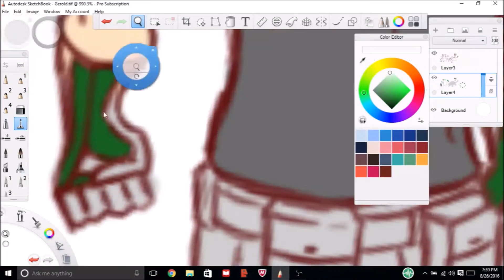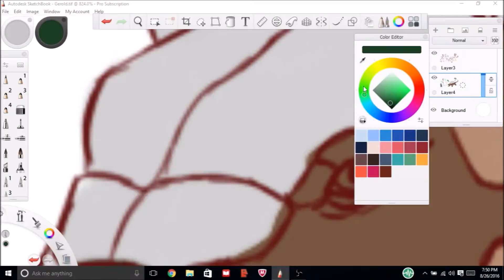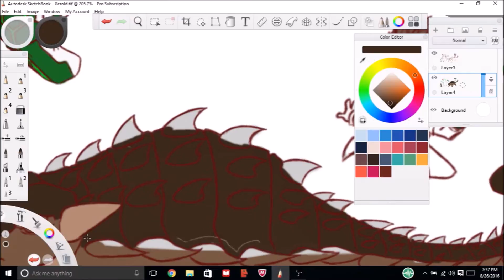Drawing Vlog 1 Oringial Character Concept.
My First Drawing Vlog also sorry for not uploading as much because of school and how hard is to create backgrounds. These blogs are mini speed paints form my Original Character Concept art.